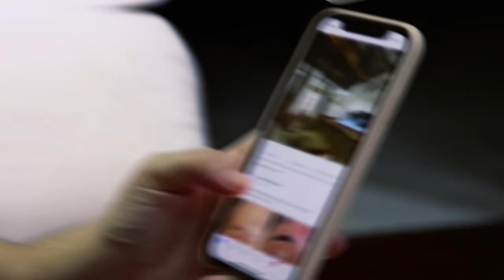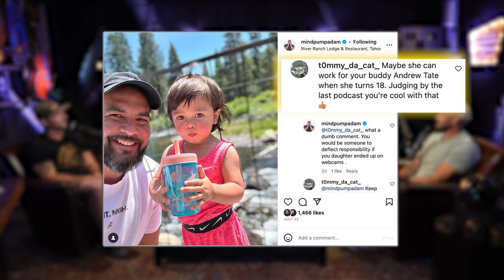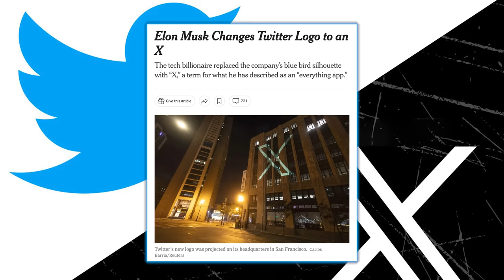The Importance of Communicating Online Like You Are In Person | Mind Pump 2133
00:00 Mind Pump Fit Tip: Attention to all social media influencers! When you comment under people’s pictures on social media ACT like you're in the gym!
08:35 The anti-health/social media movement.
16:24  The Andrew Tate litmus test.
21:02 Vicki is a boss!
22:53 Following up on Adam’s sister’s scary hit & run.
27:32 A lottery winner’s ninja move.
29:05 The decline of San Francisco.
32:01 The people in the South are the best!
34:55 Recapping Justin’s ‘Gymnastics Dad’ family trip to Florida.
38:18 Vacationing with children and what guys find attractive.
43:46 ‘The Good’ serum is an easy sell.
45:45 The ‘interesting’ Chinese social credit score experiment.
51:54 An Organifi ‘jet-fuel’ combo.
53:05 Shout out to Free to Choose on YouTube.
54:21 Quah question #1 - How do you properly program abs?
56:56 Quah question #2 - What is the best body fat percentage to be in for health?
1:07:18 Quah question #3 - If you guys started a strength athletic event, what exercises and rules would you evoke?
1:13:48 Quah question #4 - How can I convince someone whose primary goal is to lose weight that they should take creatine?

Twitter removes the 'X' logo from its San Francisco HQ

'SnapCrap' app invites San Francisco residents to report poop

China developed an app to tell users whether they are within a 500-meter radius of someone who is on the blacklist of the social credit system

Free To Choose 1980 - Vol. 01 The Power of the Market - YouTube

Mind Pump #1840: Eleven Steps To A Single-Digit Body Fat Percentage

Mind Pump #1712: How To Get A Friend Or Family Member Started With Resistance Training

People Mentioned
Jordan Peterson (@jordan.b.peterson) Instagram
Andrew Tate (@Cobratate) Twitter
Vicki Reynolds (@vicki__reynolds) Instagram
Faded Barber Shop (@fadedbarbershop) Instagram